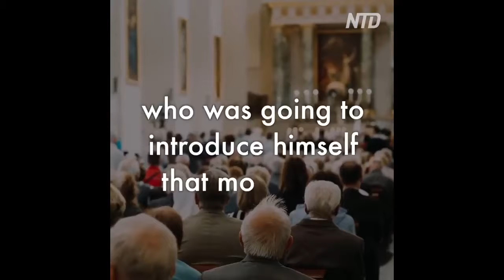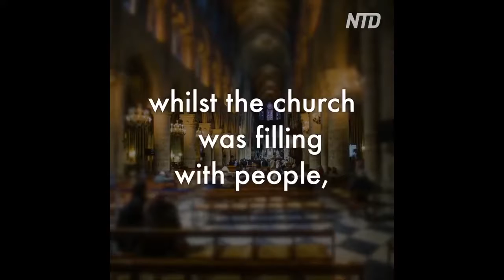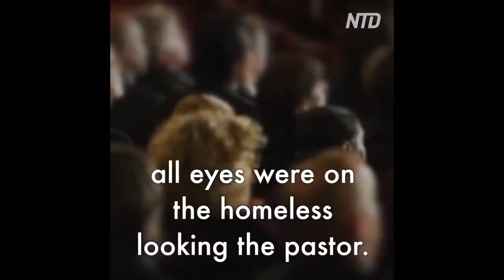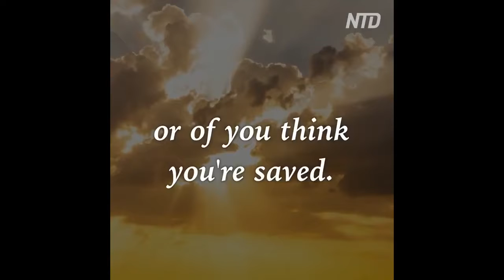Imperfect or Incomplete - By Vicar General Kelly Patrick - June 21st, 2018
Sanctuary Interfaith®